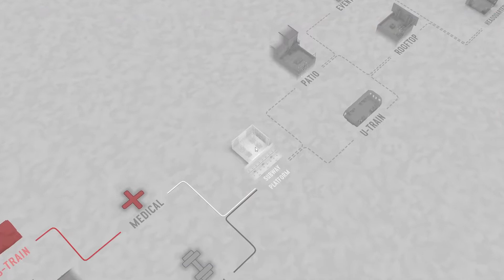Not Enough Movement Cards = Not Enough Health (Fights in Tight Spaces Part 254)